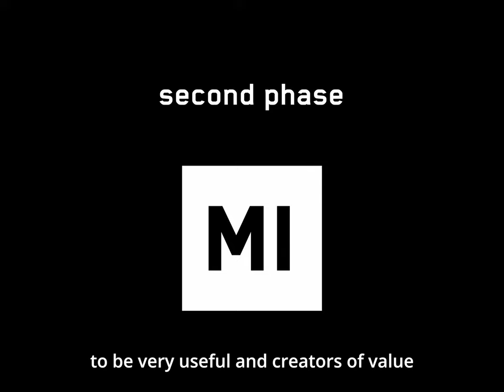4 PHASES WORKSHOP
"The youths we are working with are now faced with a decision, ‘Am I really going to make it?"

DEUTSCHE ÜBERSETZUNG :
Wir haben uns alle mit diesen grundlegenden Fragen beschäftigt, und jetzt geht es wirklich darum, eine Entscheidung zu treffen. Die Jugendlichen, mit denen wir arbeiten, stehen nun vor der Frage, "Werde ich es wirklich schaffen?'' Das ist der Ausgangspunkt, um einen Prozess in Gang zu setzen, der das Verhalten einer Person tatsächlich verändert und zu anderen Handlungen und Ergebnissen führt.
Sie müssen sich selbst verändern, um für die gesamte Gesellschaft, insbesondere für das Wirtschaftssystem, sehr nützlich und wertschöpfend zu sein, denn wir bringen ihnen bei, wie sie ihre Leistungen und Ideen präsentieren können, weil die Jugend sehr kreativ ist und in ihr steckt ein großes Potenzial.
Was ich beobachten konnte, ist, dass alle viel Wissen mitbringen und sehr gut mit ihren Smartphones umgehen können. Sie können jederzeit ins Internet gehen und dadurch Zugang zu allem Wissen auf der Welt haben.
Das Problem und das Hindernis, vor dem sie jetzt stehen, ist, wie sie dieses Wissen anwenden, etwas daraus machen können und wie sie am Ende entscheiden können, was sie machen wollen. Diese Entscheidung bringt sie in einen neuen Raum, in dem wir ihnen tatsächlich beibringen können, wie sie ein Ziel erreichen, ihren Fokus stärken und ihre Gewohnheiten ändern können.
Unser Ziel in der 2. Phase ist es nun zu tun, zu handeln, zu zeigen und Ergebnisse zu erzielen.
Es geht nicht mehr darum, "etwas zu versuchen", sondern darum, "es zu tun".
Das ist es, was wir vom Music Incubator machen.

TRADUZIONE IN ITALIANO:
Questo progetto ha più di un anno ormai e abbiamo ottenuto risultati sorprendenti e inaspettati. Abbiamo supportato la trasformazione della vita di quest* ragazz*.
La differenza tra la prima e la seconda fase è che la seconda fase è un po' più orientata verso la presa di posizione di ciò che l* ragazz* sceglie di fare.
La prima fase consisteva nello "scoprire che cosa voglio effettivamente fare nella mia vita, che cosa c'è nel mio cuore, in che cosa voglio spendere le mie energie, quale contributo posso dare alla società, che cosa devo imparare e che cosa devo lasciare andare per raggiungere questi obiettivi".
Tutti hanno affrontato queste domande di base e ora si tratta davvero di prendere delle decisioni. I* giovan* con cui lavoriamo si trovano ora di fronte a una domanda, "Ce la farò davvero?".
Questo è il punto di partenza dal quale avviare un processo di cambiamento nell’attitudine per creare azioni e risultati diversi.
La trasformazione è alla base.
L'idea è di poter contribuire come creatori di valore per la società, soprattutto per il sistema economico, perché insegniamo a* ragazz* come presentare i loro talenti, le loro performance e le loro idee in quanto siamo convinti che l* giovan* d’oggi siano molto creativi e pieni di potenziale.
Quello che abbiamo osservato è che tutti hanno gli strumenti per poter usare internet e avere accesso a qualsiasi conoscenza in tutto il mondo. Il problema e l'ostacolo che devono affrontare ora è come applicare queste conoscenze, come e cosa vogliono farne.

MI - Music Incubator is a socio-cultural non-profit educational start-up for creative and musical projects of young people.